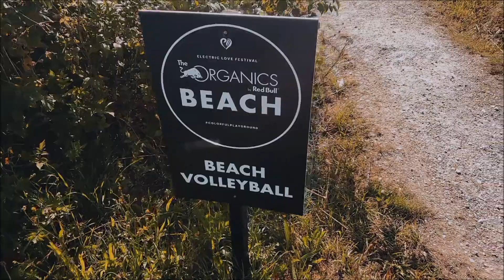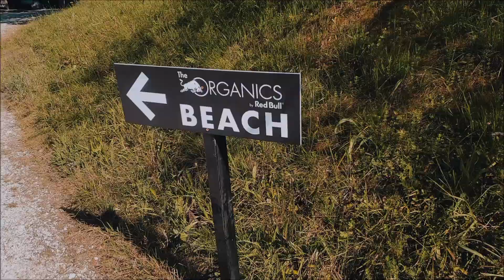THE ORGANICS BEACH - CHILL PLAŻA NA ELECTRIC LOVE FESTIVAL👍👎 ? 💢JEZIORO FUSCHLSEE💦Austria DRON VIDEO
Wbijamy na popularną atrakcję dla każdego imprezowicza podczas Electric Love Festival w Austrii.. miejscówka, która tętni życiem i ciekawymi warsztatami, zajęciami podczas trwania cyklu ELF za dnia.
. ale ale czy faktycznie jest ona warta uwagi ? Jak to wygląda?
Gdzie się znajduje? Jak tam dojechać ?
Pokażemy Wam nawet filmy z drona :)